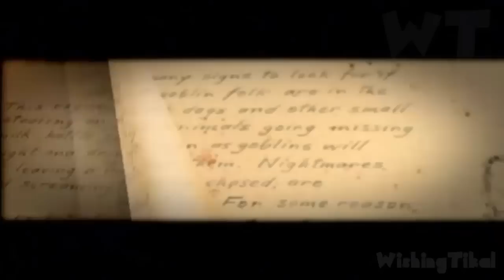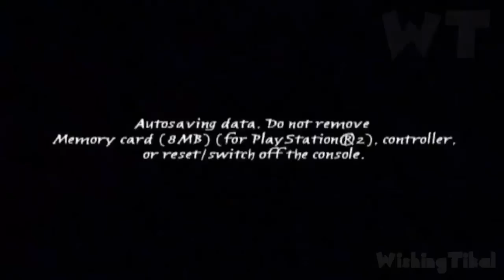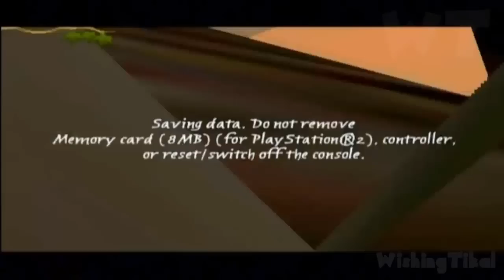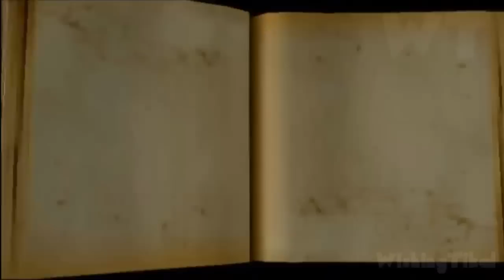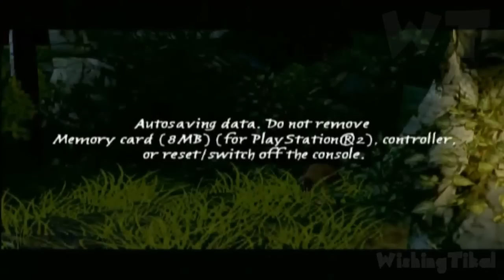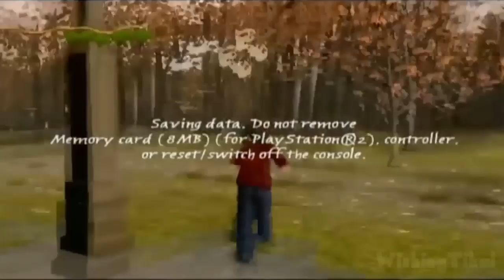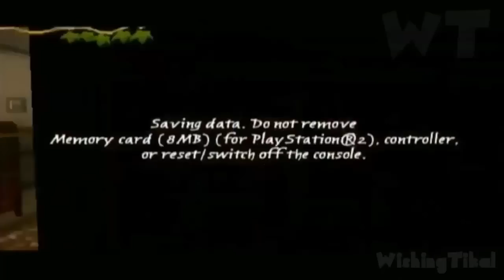The Spiderwick Chronicles FULL GAME Longplay (PS2, Wii, Xbox 360, PC)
The Spiderwick Chronicles walkthrough FULL GAME Longplay No Commentary